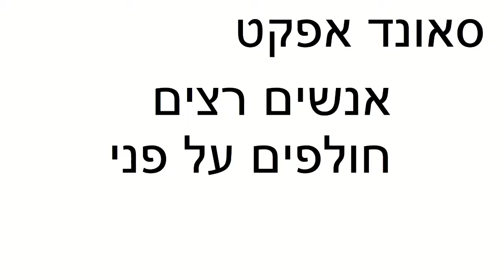אנשים רצים חולפים על פני | סאונד אפקט | לסרטים | FX | moshon studio | אפקטים